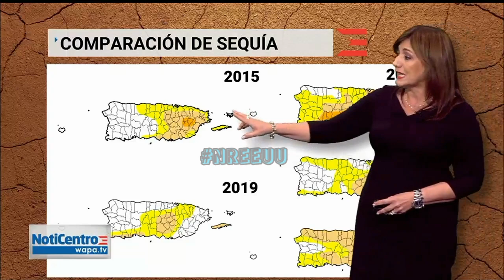Hoy en Puerto Rico 🇵🇷 | 11pm | Viernes 10 de Junio 2022